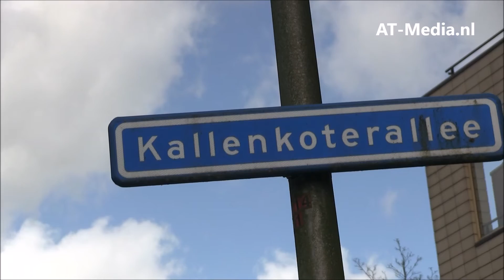Twee auto's botsen in Steenwijk